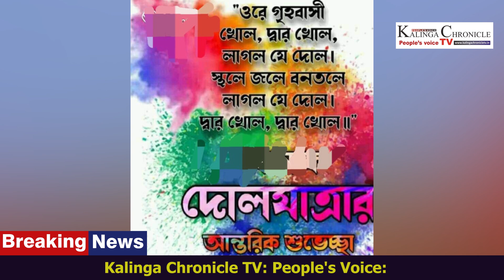Kalinga Chronicle TV: People's Voice: Basant Utsav at Santiniketan, West Bengal